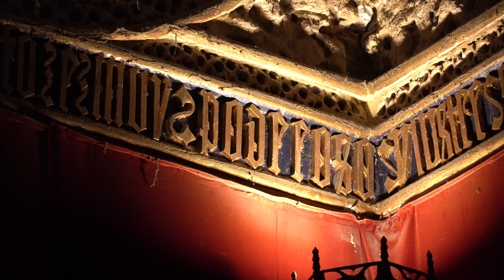The Spanish Castle that inspired Disney | The Aqueduct and Alcázar of Segovia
Back in Spain and back on the GS! We're heading north to escape the worst of the heat, stopping on the way to explore Segovia, its Alcazar and aquaduct, before crossing Castile y Leon and ending up in La Rioja.

Kyrie - Missa O magnum mysterium. Tomás Luis de Victoria.

Rome II: Total War - Richard Beddow

A huge thank you to our supporters and friends!

If you've already donated to the project, thank you so much. Your help is paramount to keeping me going, and I'm so glad to have you along for the ride!